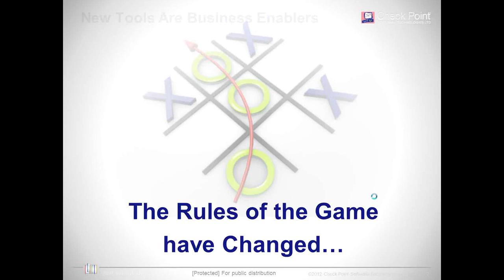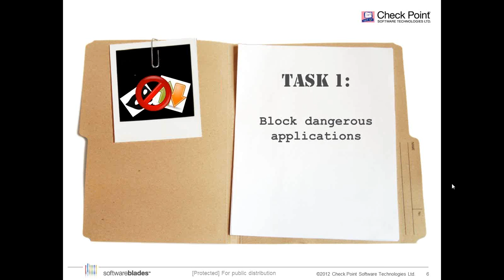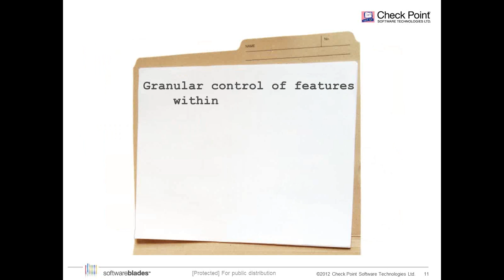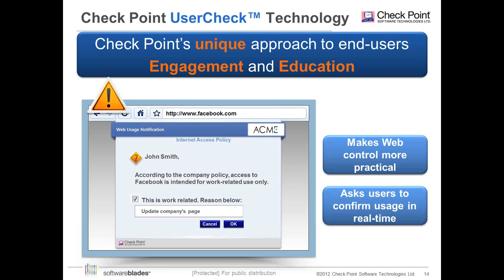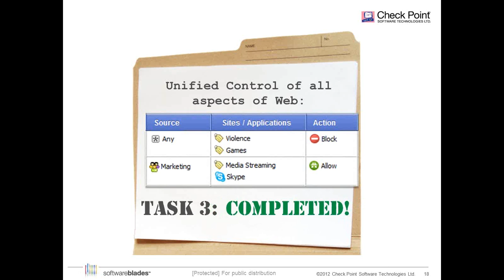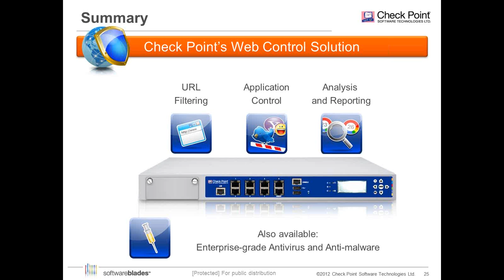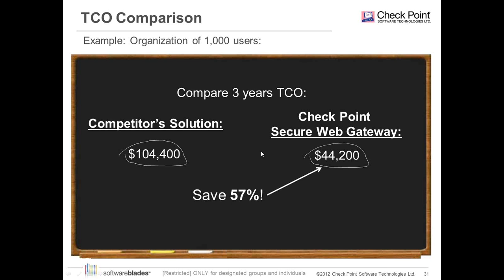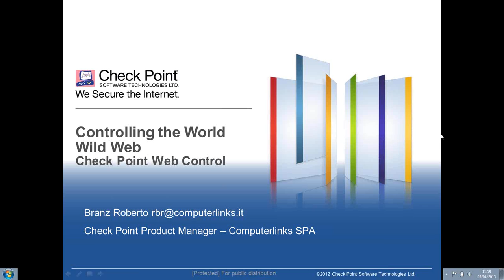Controlling the WWW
Webinar Check Point "Controlling the WWW"
Relatore: Roberto Branz - Product Manager COMPUTERLINKS